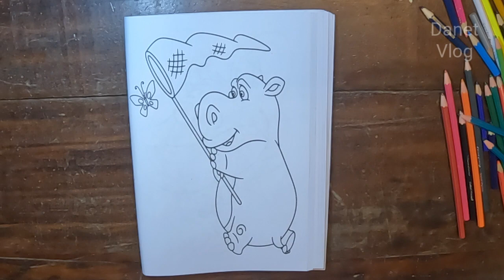Awesome Pencil Drawing A Bear Tips